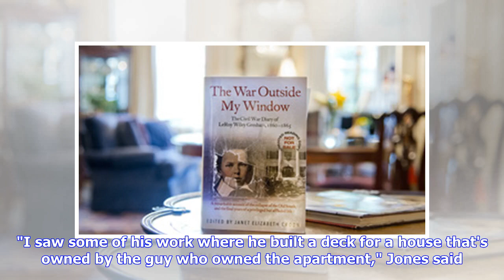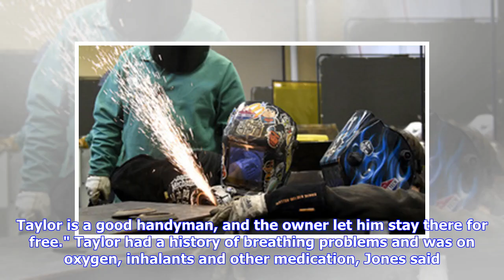Breaking News | Next of kin sought for former Macon, GA, homeless man | The Telegraph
The Bibb County coroner is asking for the public's help in locating the next of kin for a man known for his talent as a handyman and who had reportedly once been homeless and lived under a Macon bridge. Melton Taylor, 55, was found dead Friday afternoon at a garage apartment at 640 Lynmore Ave. in South Macon, said Bibb County Coroner Leon Jones. Jones was told by those who knew Taylor that he was once homeless and lived under a bridge in downtown Macon. Taylor was most recently living for free ...